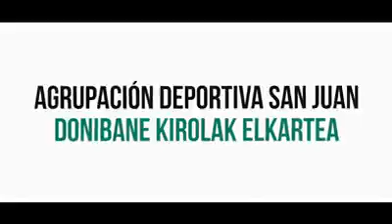Presentación no oficial Campeonato de España Natación con Aletas Infantil y Cadete